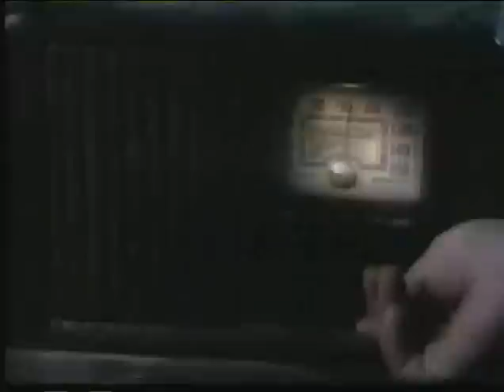The Day After: "Reagan-esque" Presidential Address